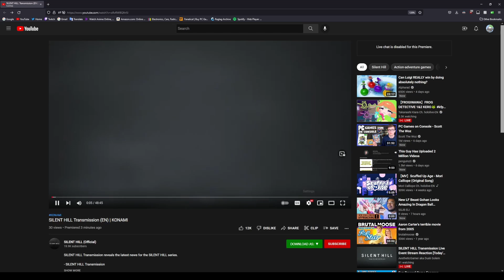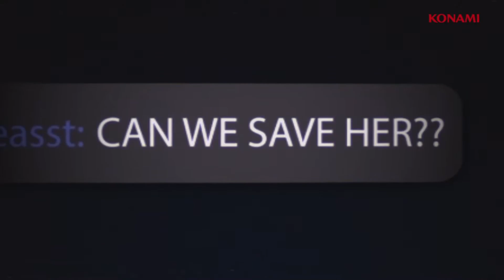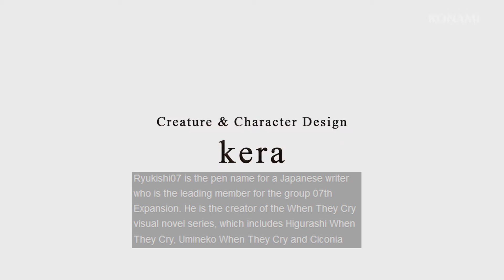SILENT HILL IS BACK!!! | Silent Hill Transmission REACTION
Me and Konami are putting aside our differences little by little :')